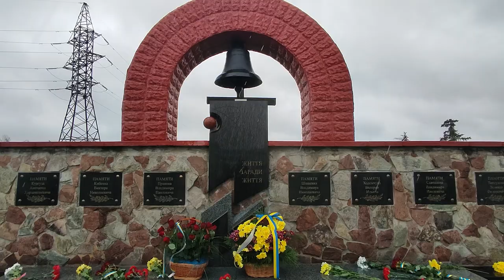На ЧАЕС показали вибухонебезпечні предмети, які лишилися після російських окупантів